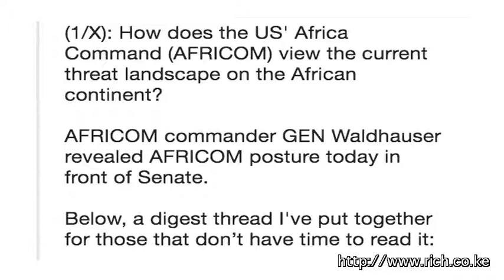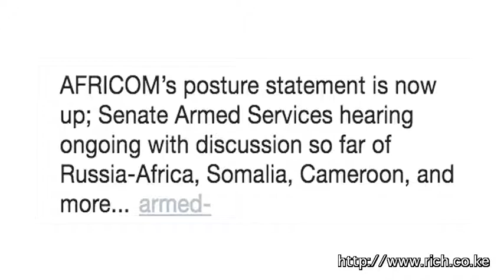How does the @USAfricaCommand view the current threat landscape on the African continent?